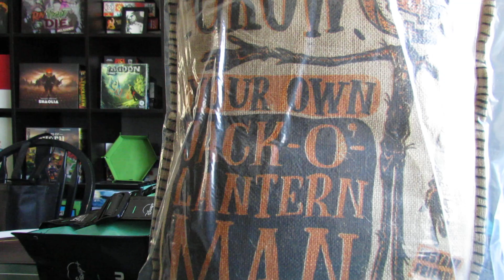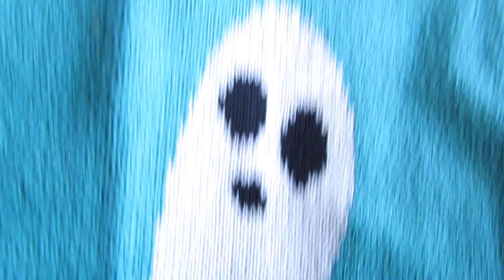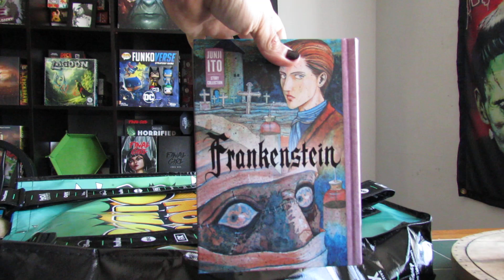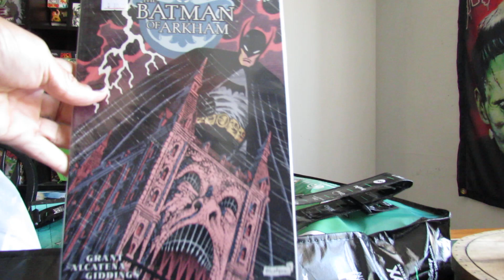What's in my Bag San Diego ComicCon edition